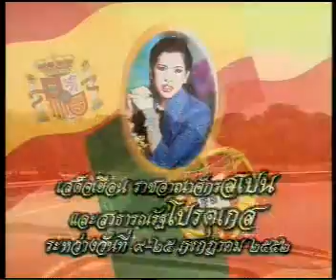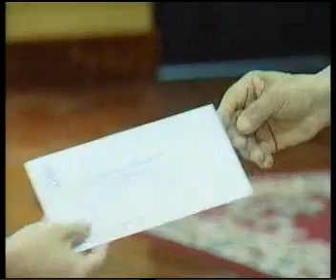18JUL09 THAILAND's NEWS 2of12; PART2